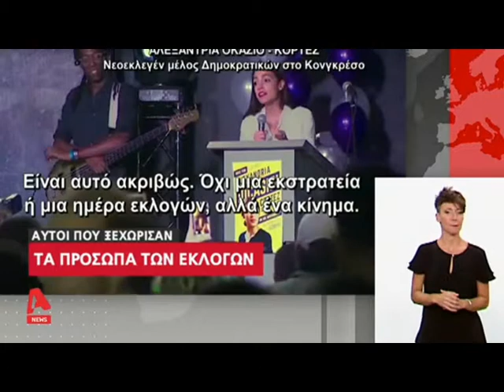Οι ελληνοαμερικανοί και οι γυναίκες των ενδιάμεσων εκλογών στις ΗΠΑ